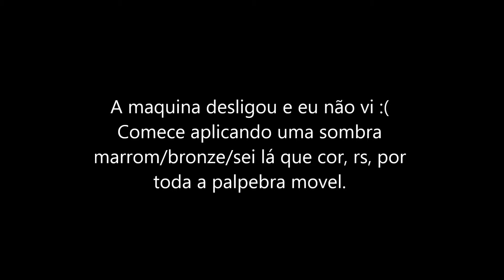RB - Make marrom/bronze, com batom roxo!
Nesse video você irá aprender uma make bem rápida , com marrom/bronze, preto e um batom roxinho lindo!!

Beijo no bigode ;*